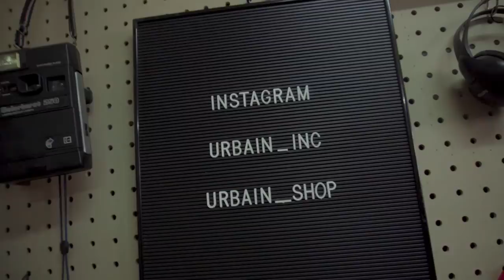(PART 1) RITUAL ANEH RAMENGVRL SEBELUM MANGGUNG !!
In this episode we got one of the rising star in the Hip Hop game to sit with us and chit chat about few things. She also opened up about her funky ritual before every show lol. Check it out.

Host :
Febian Kreate